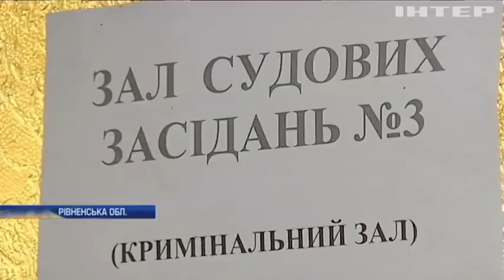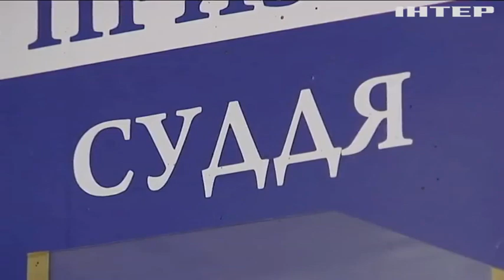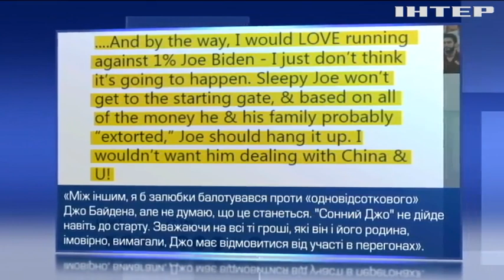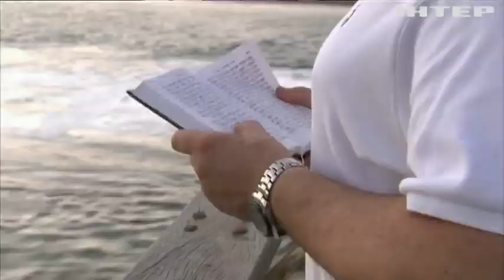Новости 9:00, выпуск за 8 октября 2019 года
Дивіться у цьому випуску: В Україну повертається картина про Івана Грозного. У Венеції підтримали засудженого українця Віталія Марківа. Дональд Трамп звинуватив спікера Палати представників у держзраді.